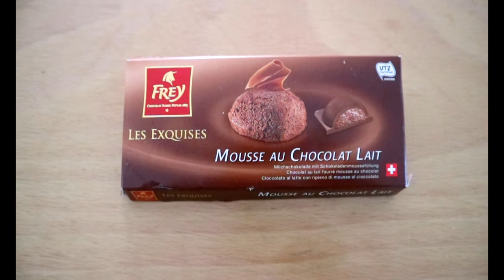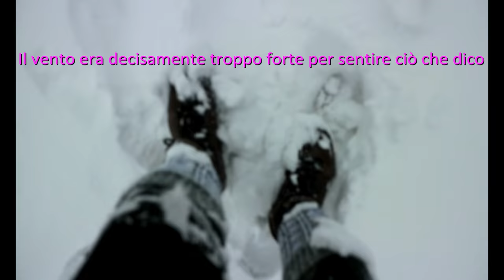Un'italiana in GROENLANDIA: La mia vita ad ITTOQQORTOORMIIT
I miei ultimi giorni ad Ittoqqortoormiit, in Groenlandia